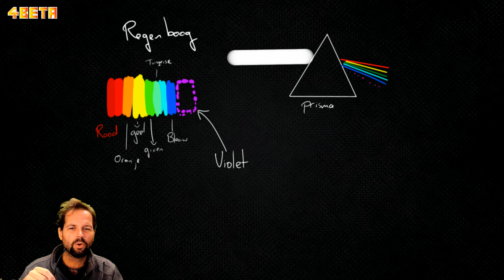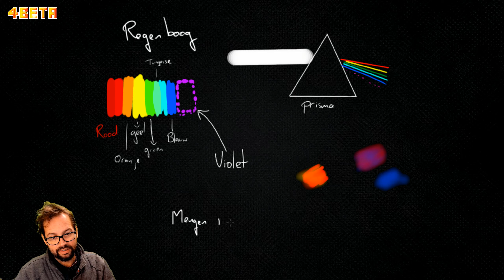1HV Licht Nietbestaande zichtbare kleuren